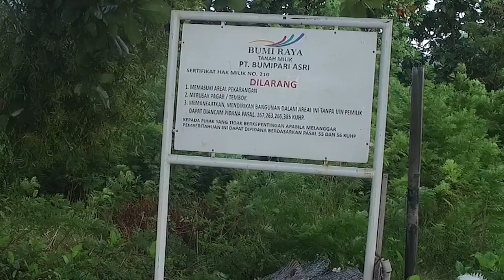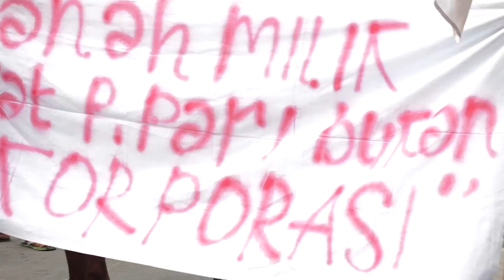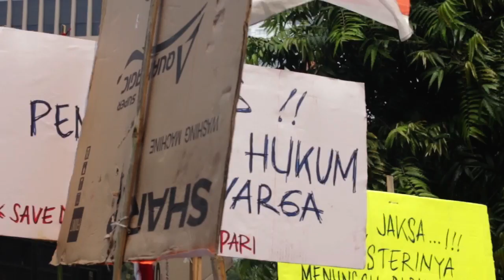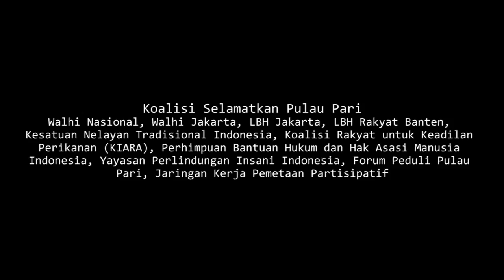Sorgemagz.com - Cerita Dibalik Wisata//Volume 2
Dalam Cerita Dibalik Wisata Volume 2 ini, kami menceritakan lebih dalam tentang pengelolaan wisata Pantai Pasir Perawan, yang dikelola secara mandiri oleh warga Pulau Pari. Namun pengelolaan mandiri oleh warga ini dipermasalahkan, enam warga ditangkap dalam operasi tangkap tangan oleh Polres Kepulauan Seribu, Jakarta. Mereka dituduh melakukan pungutan liar. Saat ini, tiga orang menjalani proses persidangan. Ada apa dibalik itu semua? simak kisahnya.

Cerita Dibalik Wisata adalah video series kolaborasi kami dengan Koalisi Selamatkan Pulau Pari (Walhi Nasional, Walhi Jakarta, LBH Jakarta, LBH Rakyat Banten, Kesatuan Nelayan Tradisional Indonesia, Koalisi Rakyat untuk Keadilan Perikanan (KIARA), Perhimpuan Bantuan Hukum dan Hak Asasi Manusia Indonesia, Yayasan Perlindungan Insani Indonesia, Forum Peduli Pulau Pari, Jaringan Pemetaan Partisipatif)

Video series ini menceritakan tentang Pulau Pari terletak di Kepulauan Seribu, DKI Jakarta. Jumlah warga Pulau Pari adalah 1100 Jiwa, mereka sudah menetap di Pulau sejak tahun 1960-an. Saat ini, mereka hidup sebagai nelayan tradisional dan juga tergantung hidupnya pada pengelolaan wisata pulau yang dibuka oleh warga sejak tahun 2010. Pulau Pari memiliki tiga objek wisata andalan, yaitu Pantai Pasir Perawan, Pantai Bintang, Dermaga Bukit Matahari, dan Pantai Pasir Kresek. Di pulau ini wisatawan ditawarkan paket keliling perkampungan dengan sepeda, menyelam di perairan dangkal (snorkeling), serta menjelajah perairan. Seluruh paket wisata diselenggarakan oleh masyarakat sebagai penyedia jasa, mulai dari jasa penyewaan alat, pemandu, dan penginapan. Pendapatan dari usaha pariwisata dikelola secara kolektif oleh warga. Namun kehidupan warga Pulau Pari kini terancam. PT Bumi Pari Asri (PT Bumi Pari Griya Nusa) mengklaim 90 persen dari 42 Hektar luas Pulau Pari, termasuk tempat tinggal dan lahan kelola wisata warga.